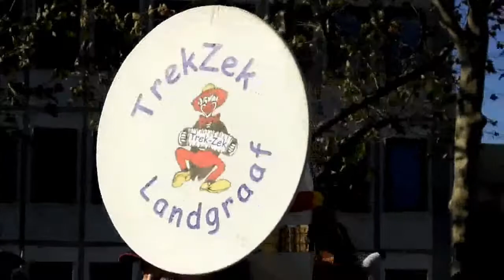TrekZek Landgraaf am 11.11.2013 in Köln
TrekZek Landgraaf am 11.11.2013 in Köln am Dom

zaitronics Karneval 2013/2014